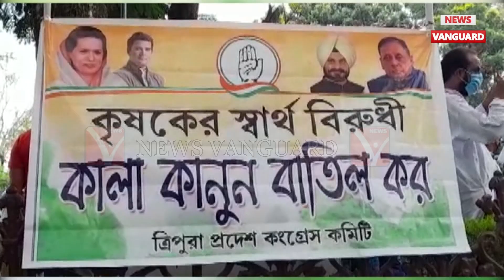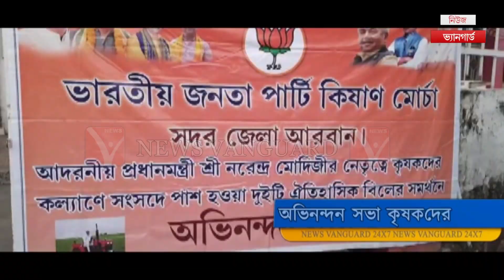কৃষিবিলের সমর্থনে প্রধানমন্ত্রী নরেন্দ্র মোদিকে অভিনন্দন জানালেন